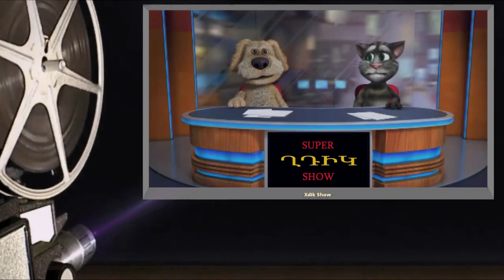(0001) Anekdot 18+ Xdik Show / FULL Colection Yngerner N1 (QFURNEROV) ⁄( Tom and Ben )